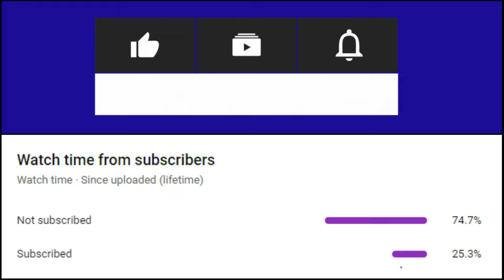Kaathuvaakula Rendu Kaadhal | Naan Pizhai Reaction